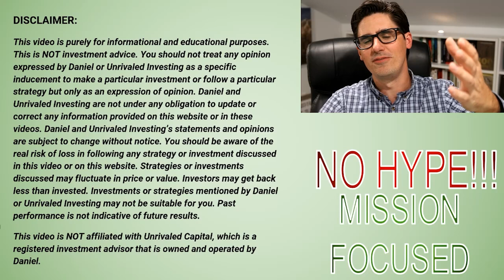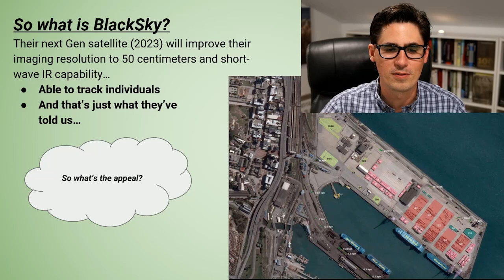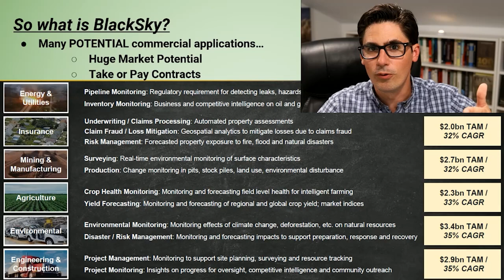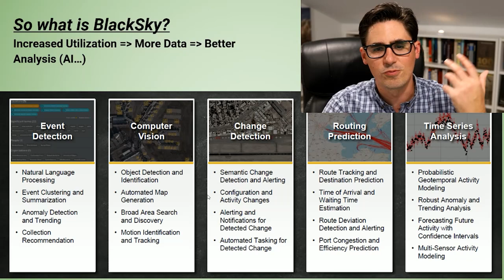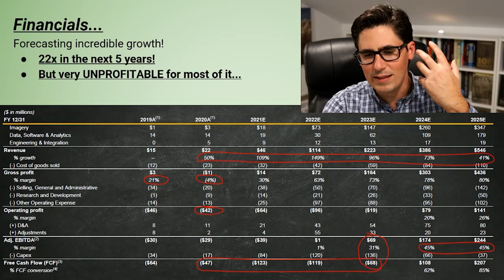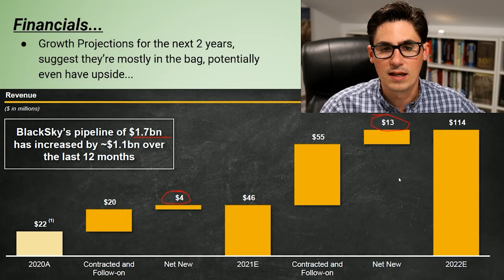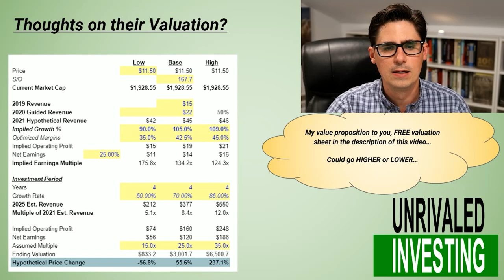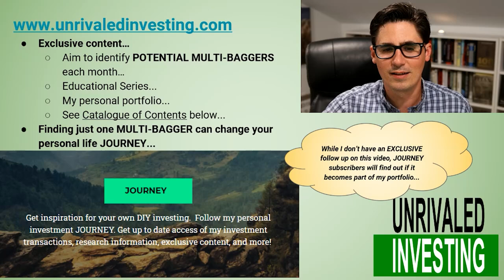SFTW Stock - BlackSky Stock - SFTW SPAC - The PLTR Stock for Satellites? 22x+ Growth?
This is the overview of BlackSky stock which is going public via the SFTW SPAC stock.